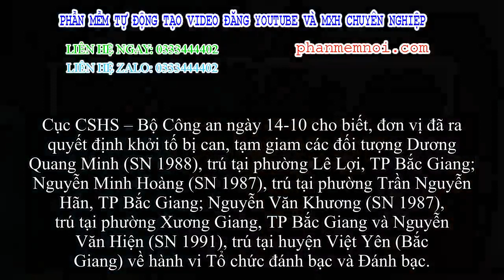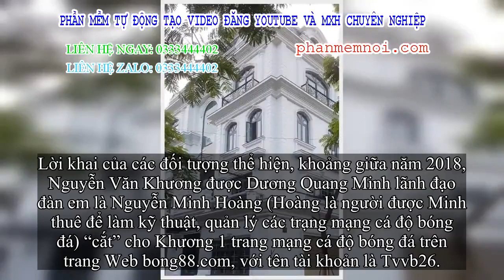✅ Diễn biến điều tra thế hệ nhất đường dây cá độ trăm tỷ tại Bắc Giang